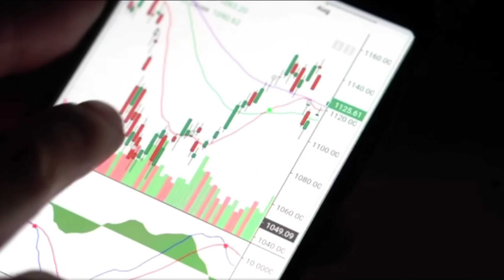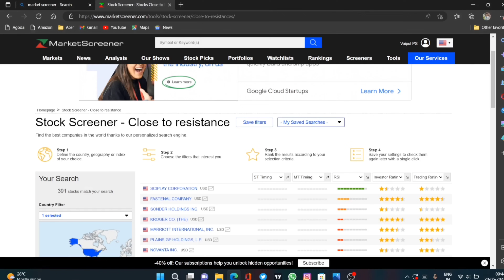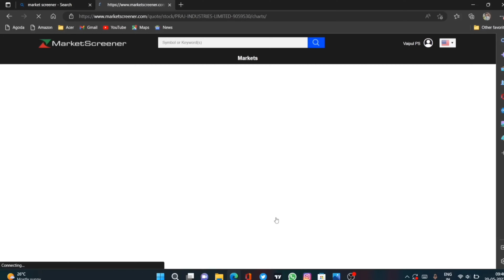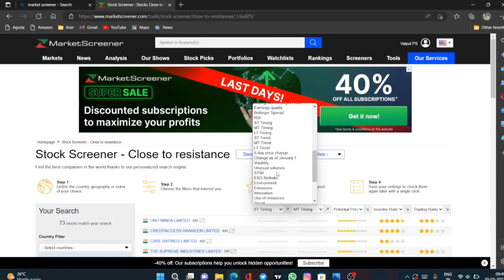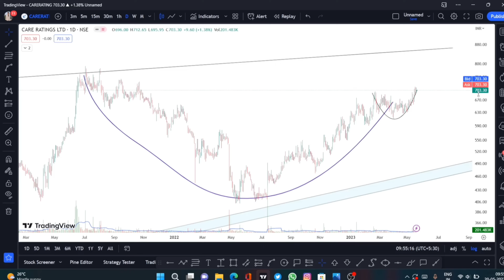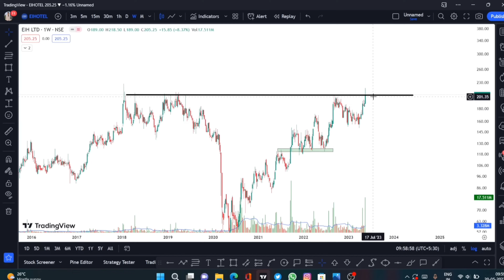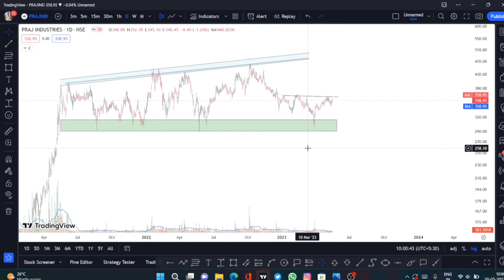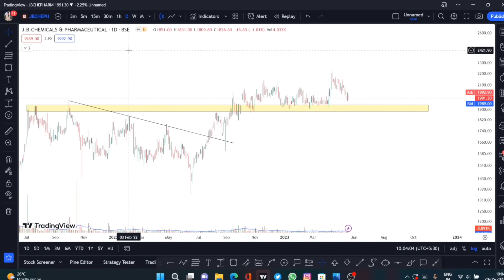Find Stocks Before Breakout || Institutional buying Stocks Screener || Best Investing Strategy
How to find Institutional Buying Stocks ?
Screening Framework to find Potential Multibagger stocks ?
Answer is given in the video to all of the above questions

This is the best tool ever i have came across in my trading journey and definitely will help you too